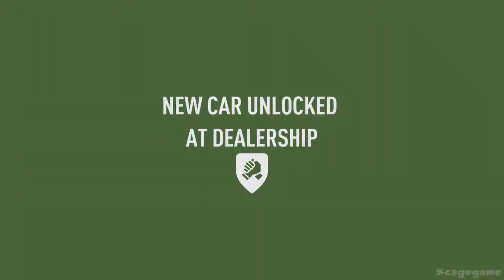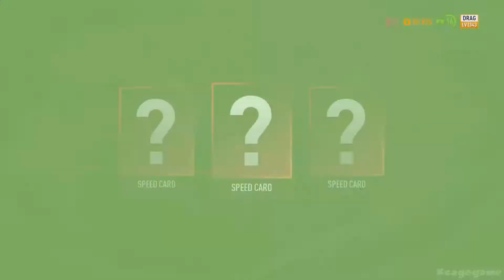Need For Speed Payback Gameplay Walkthrough Part 13